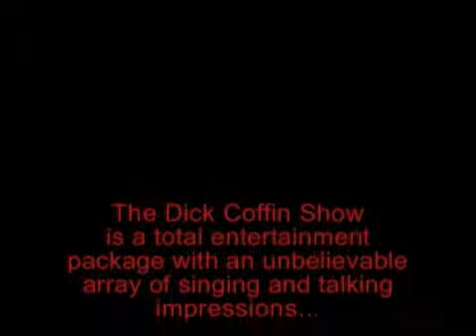Dick Coffin Show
Dick Coffin Entertainment
307 Hill Street, Biddeford, Maine  04005